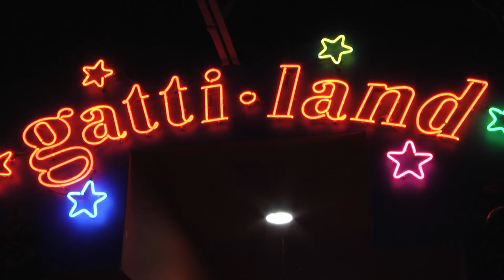Mr. Gatti’s celebrating 40 years in business